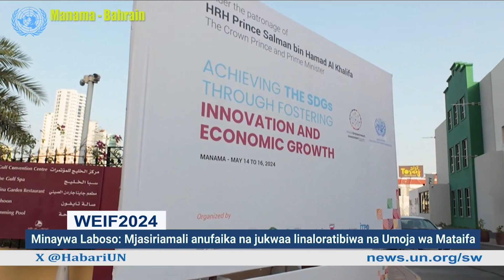Mjasiriamali Minaywa Laboso aeleza alivyonufaika na WEIF2024 inayoratibiwa na UN